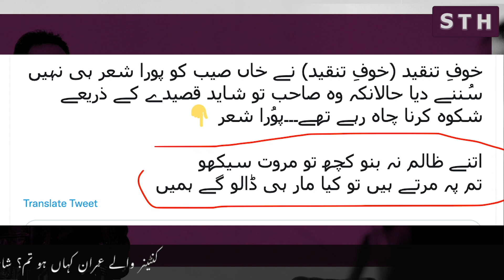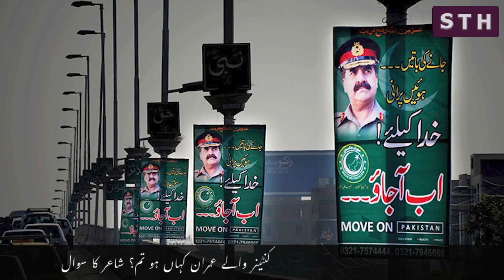PM Imran faces a poet in Tajikistan | Syed Talat Hussain